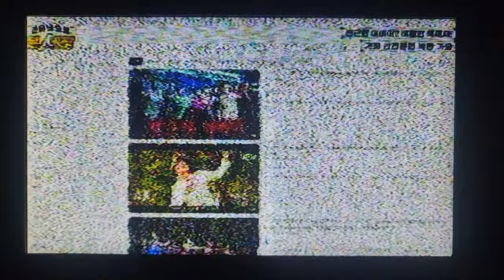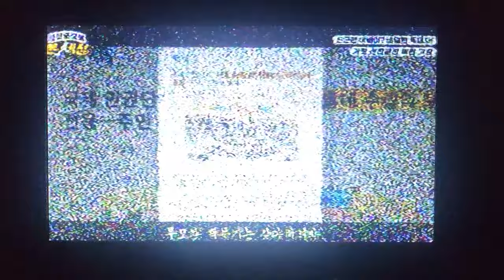비열한 독재자 (Full version, recorded TV screen) / 인터넷으로 본 세상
The AD board of this tv is broken, so flickering appears when the inside gets hot. Disregard the flickering.